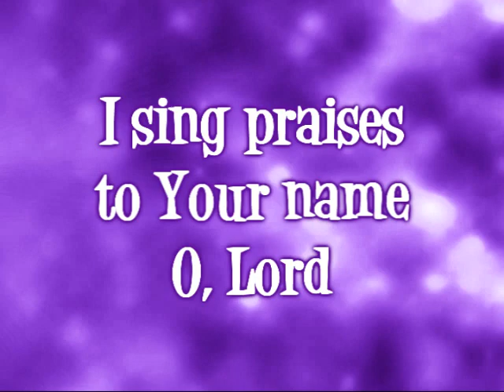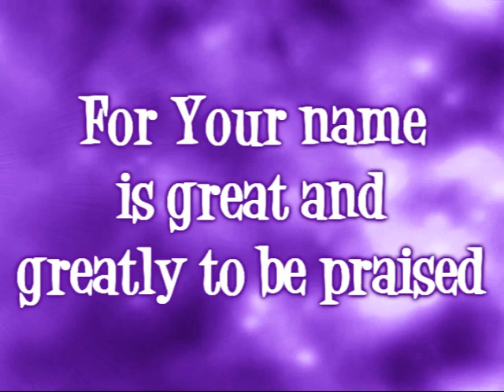I Sing Praises to Your Name